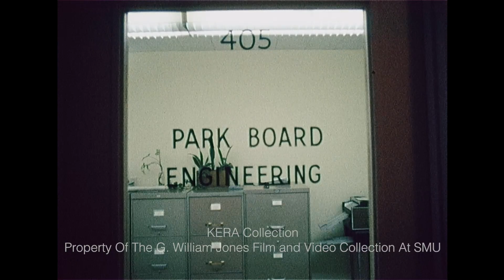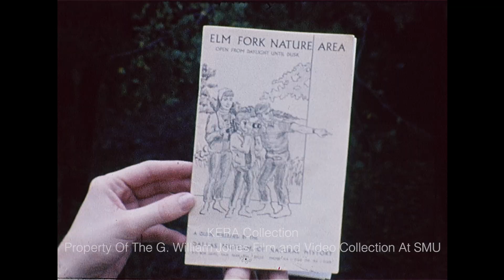A Look At Retiring Dallas Parks And Recreation Director L. B. Houston - 1972